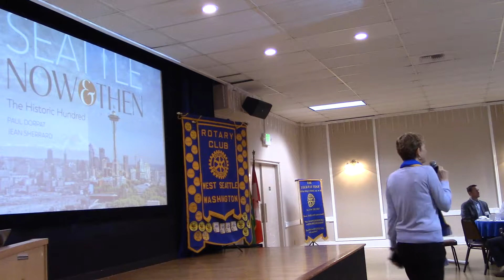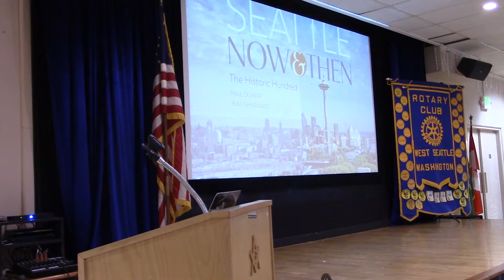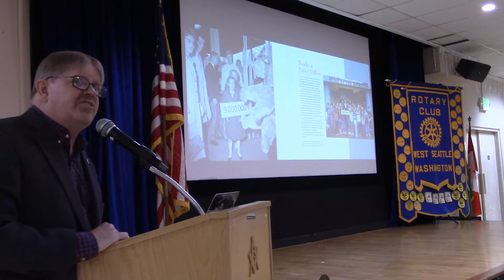Clay Eals talks 'Seattle Now & Then' to West Seattle Rotary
Clay Eals talks about the new book by Paul Dorpat and Jean Sherrard, "Seattle Now & Then: The Historic Hundred," on May 14, 2019, to the Rotary Club of West Seattle at the Alki Masonic Hall in West Seattle. The event drew 140 people. At the beginning of the video, Meredith Laws, club president, introduces Clay, and at the end, Dave Nichols, president-elect, issues thanks. Clay, former executive director of the Southwest Seattle Historical Society, served as editor of the book and wrote its introduction. For more info and to order, visit PaulDorpat.com.